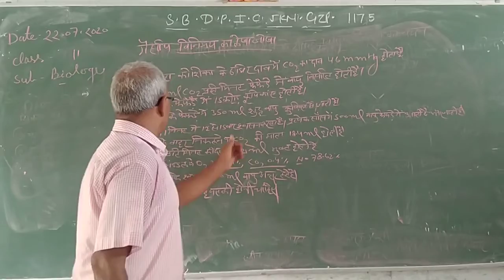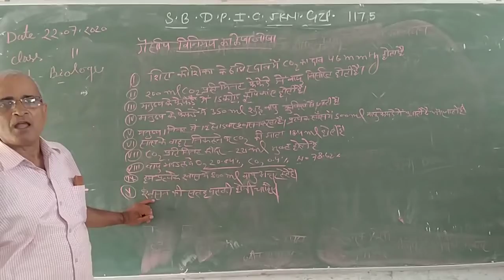biology class 11th